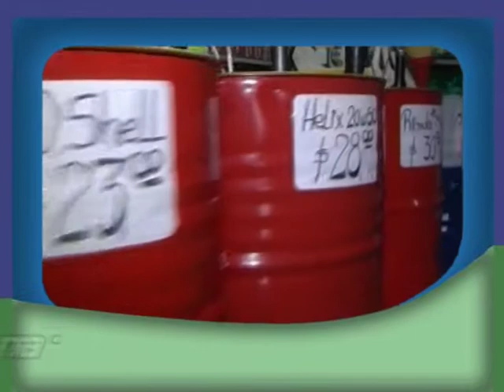PLATENSE EN ROSARIO PARTE DOS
El 14/10/2012 Platense copo Rosario, mas de 3 mil hinchasse hicieron sentir